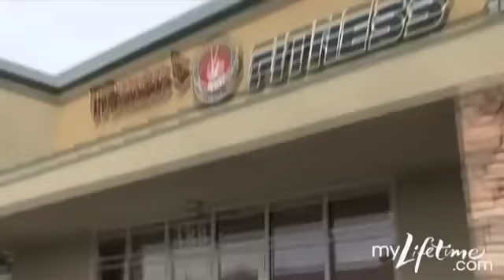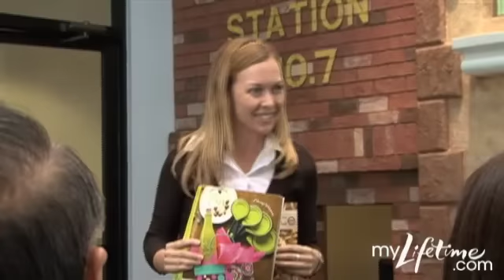Mommy Madness: Secret Fantasies | Lifetime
Angela reveals her most intimate, secret fantasies.